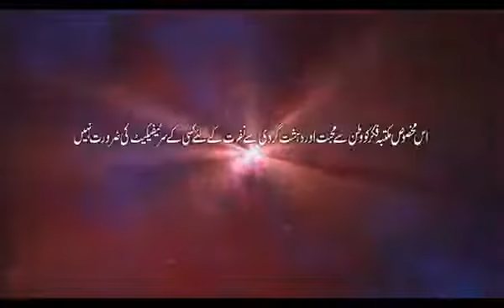Reply to Zaid Hamid about Tariq Jameel